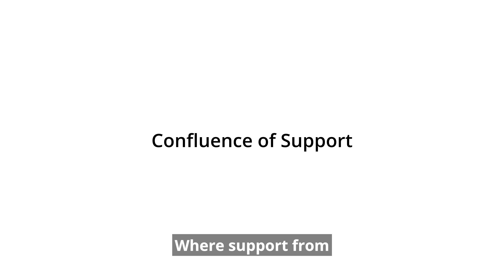"Building Circles of Support for People with Intellectual Disabilities" (BCOS) -Video 07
Trinity Centre for Ageing and Intellectual Disability (TCAID) - Trinity College Dublin, The University of Dublin.
This HRB-funded Knowledge Translation Award project aims to showcase positive examples of support for individuals from their Circles of Support and the strategies they have used to build and maintain those relationships.
The videos are property of the Trinity Centre for Ageing and Intellectual Disability and should not be used or shared outside project purposes.
December 2023.